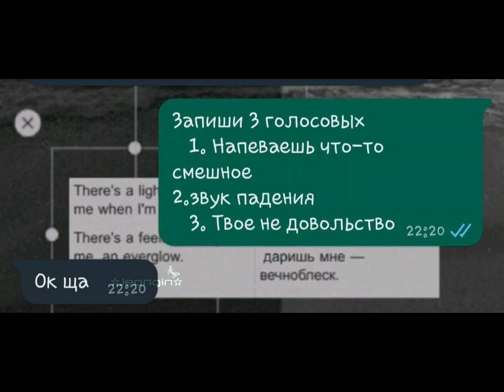//идея не моя// ну классно получилось#рееек